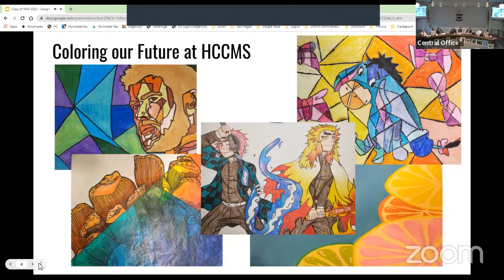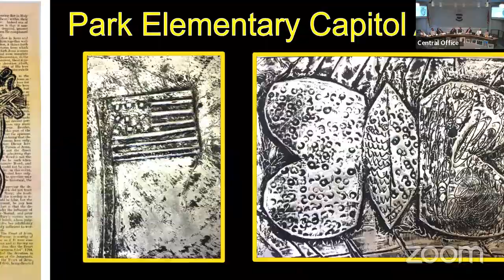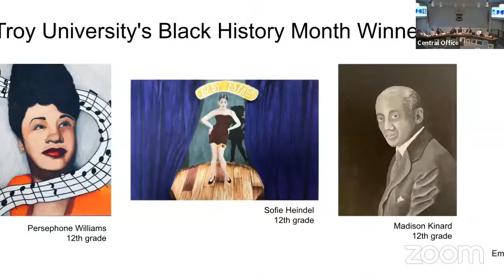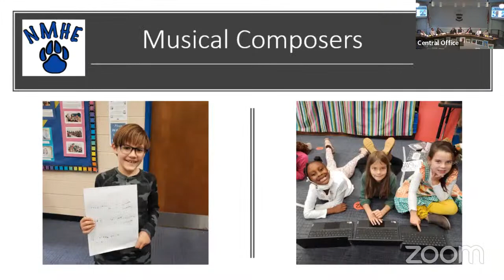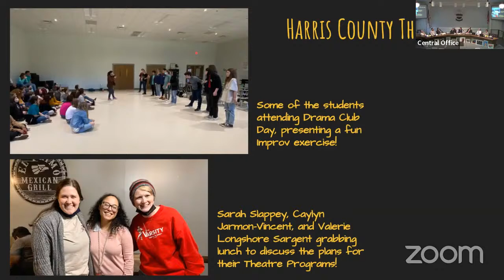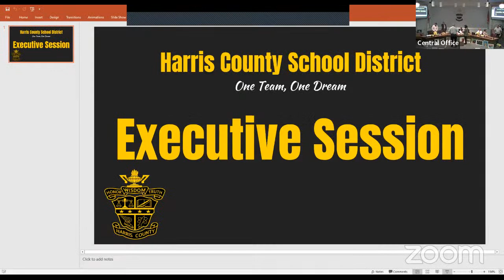Harris County BOE - Regular Board Meeting 3/10/22